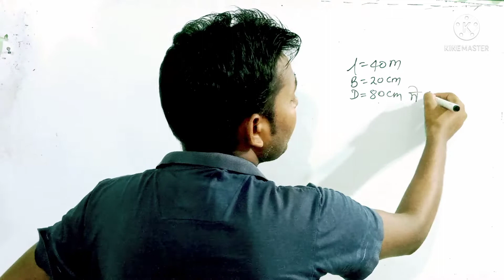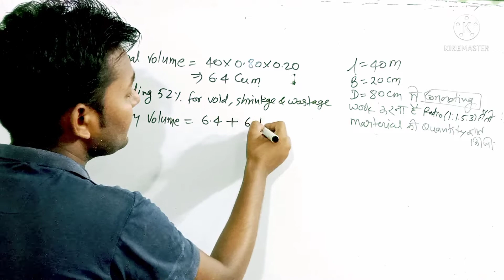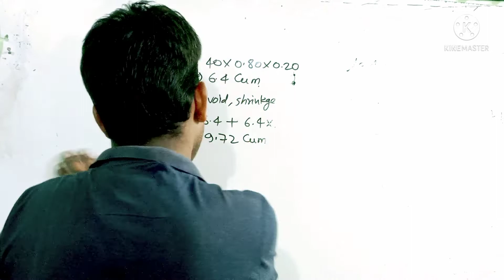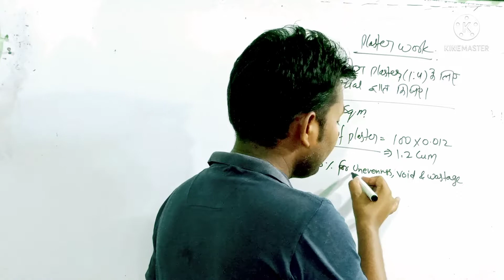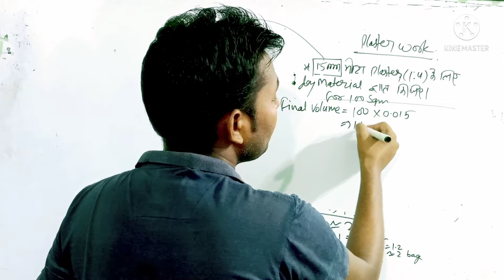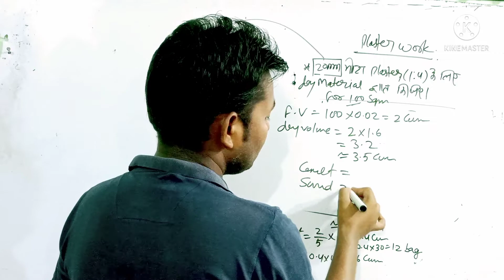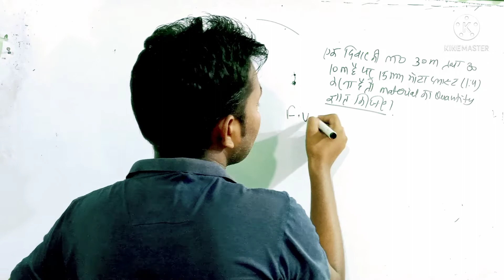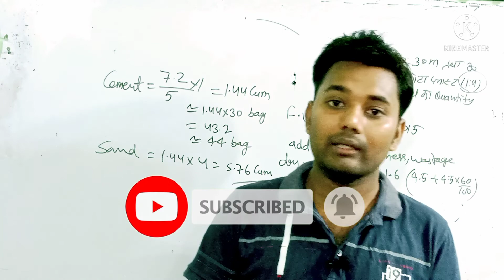rate_analysis / polytechnic 6th semester quantity surveying and valuation / quantity of material